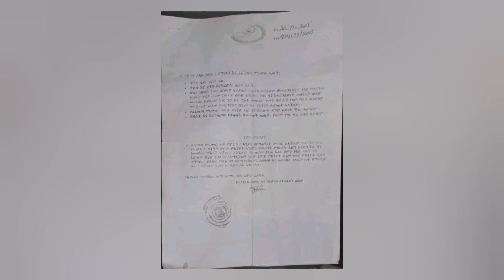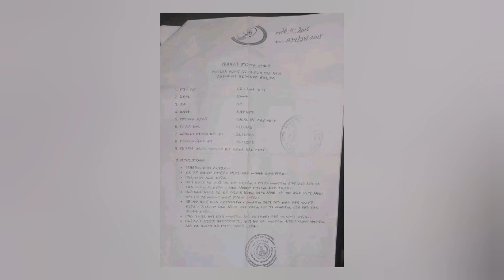እውነቱ የማን ነው?